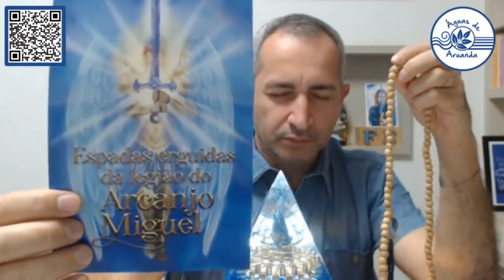Ative o Portal 888